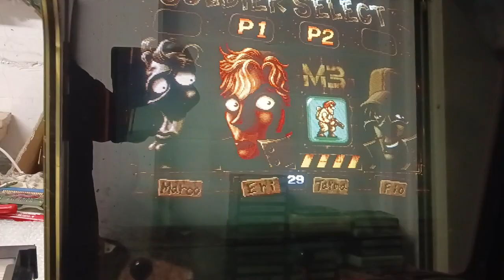Metal Slug 6 Bootleg No jamma , Test And Working 07,11,23